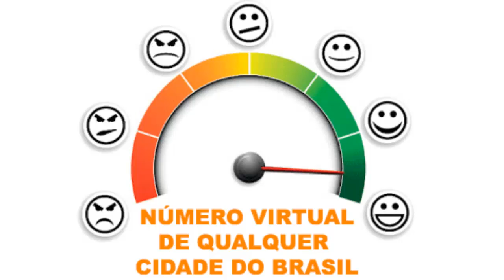Número fixo da sua cidade que transfere ligações ilimitadas para o seu siga-me. Atenda onde estiver!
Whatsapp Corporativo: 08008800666